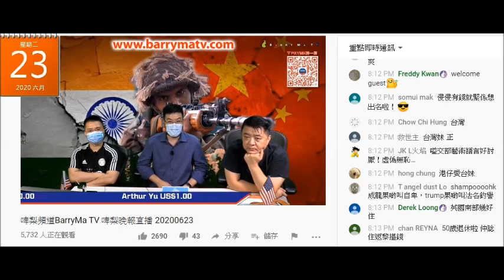20200623 啤梨晚報撚屌馬健賢搵廢撚柒閪蟲林匡正個仆街賤種大佬上鳩台吹移民台灣，條仆街賤種大佬無啦啦鳩吹英藉丈夫點幫屋企人移民英國呃腦殘廢撚柒閪蟲有英藉。叫條廢撚柒閪蟲學好啲英文先再嚟鳩吹係英藉